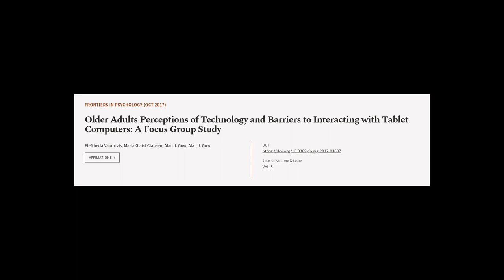Older Adults Perceptions of Technology and Barriers to Interacting with Tablet Comput... | RTCL.TV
### Keywords ###

### Video Timestamps ###
0:00:00 - Summary
0:01:08 - Title
0:01:15 - Tail
0:01:20 - End